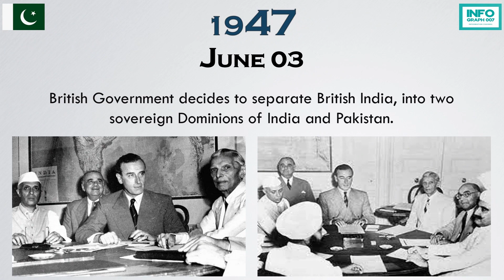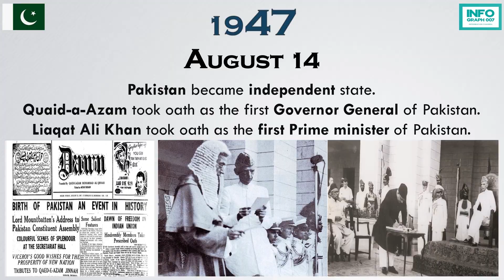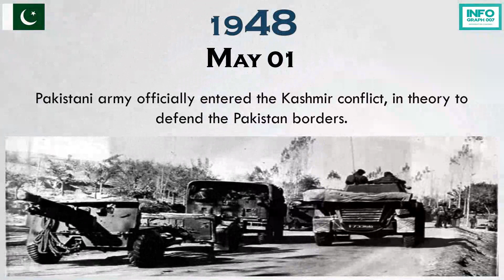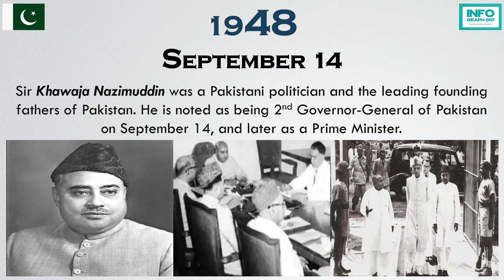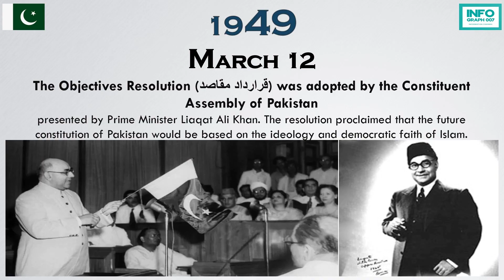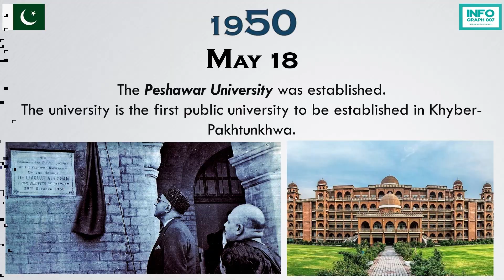History of Pakistan From 1947-Present Part1 / Timeline of Pakistan 1947-1950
This YouTube video provides an overview of some of the most important events in the history of Pakistan. Starting with the country's creation in 1947, the video takes viewers on a journey through the major political, social, and cultural developments that have shaped the nation's identity and trajectory over the past several decades.

In the late 19th and early 20th centuries, the British colonized the region and ruled it as part of British India. However, growing religious and political tensions between Hindu and Muslim communities led to the demand for a separate Muslim-majority state. This demand was led by the All India Muslim League, which was established in 1906.

After years of negotiations and political struggle, Pakistan was created as an independent state for Muslims in 1947, following the partition of British India. The country was originally composed of two territories on opposite sides of India, with East Pakistan (present-day Bangladesh) located in the east and West Pakistan located in the west.

Pakistan faced numerous challenges in its early years, including widespread poverty, political instability, and conflicts with neighboring India, particularly over the disputed territory of Kashmir. In 1971, East Pakistan declared independence from West Pakistan, leading to a civil war and ultimately the creation of Bangladesh.

Throughout the latter half of the 20th century and into the 21st century, Pakistan has faced a range of political, economic, and security challenges. Despite these challenges, the country has made significant progress in several areas, including education, health, and infrastructure. Today, Pakistan is the sixth most populous country in the world, with a diverse population and a rich cultural heritage.

We are covering the main events happened in Pakistan since 1947 to date.

This video is for education purpose and information provided is useful for NTS/PPSC and other jobs and competitive exams too.

History of Pakistan From #1947